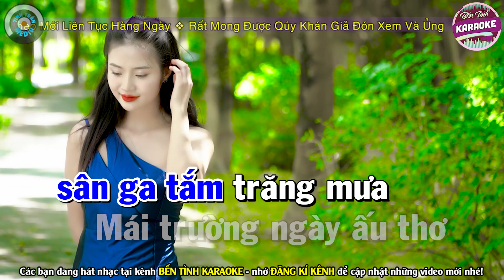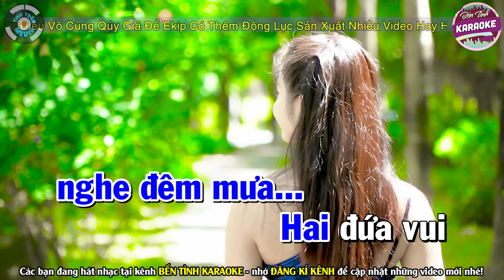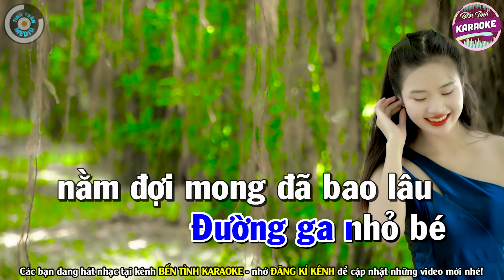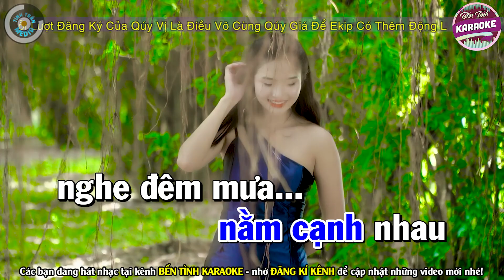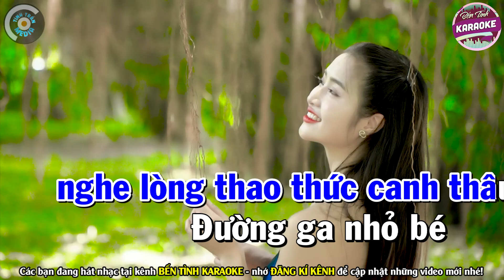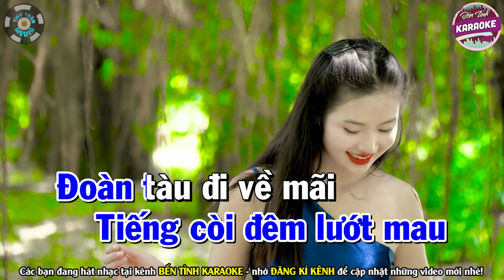✔ HAI MÙA MƯA Karaoke Tone Nam | Bến Tình